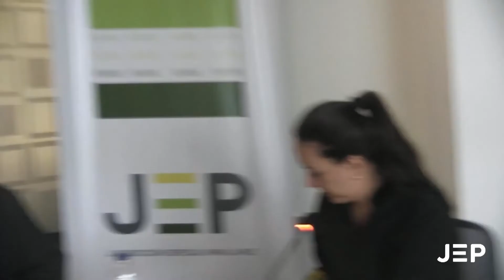Caso 03 | Livorio Ávila Tello | Subcaso Caribe | Versión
En este video, usted encontrará la versión del compareciente Livorio Ávila Tello, en el marco delCaso 03, subcaso Caribe. Esta diligencia fue presidida por la magistrada Catalina Díaz.